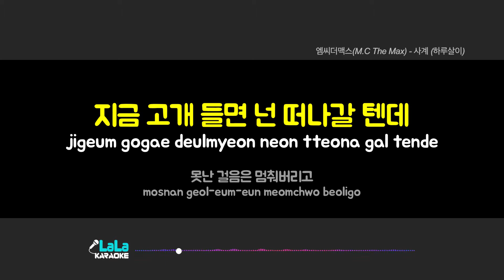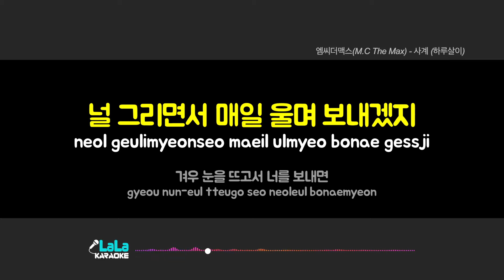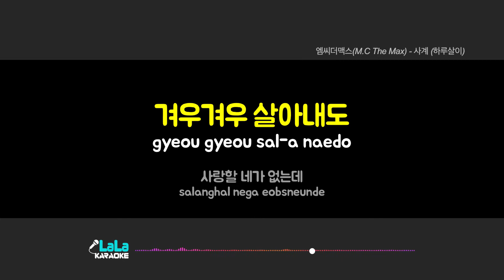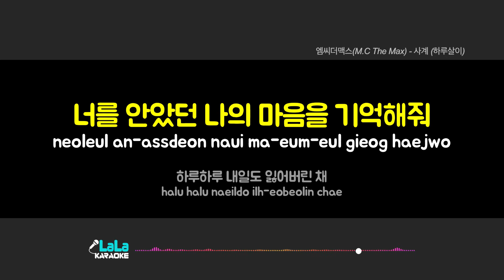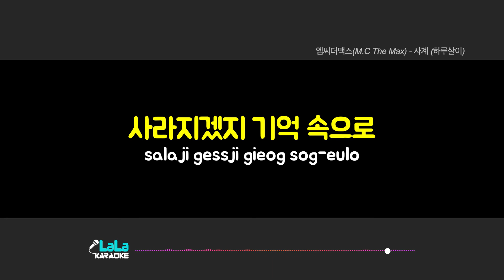엠씨더맥스(M.C The Max) - 사계 (하루살이) (-1키) 노래방 Karaoke LaLa Kpop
엠씨더맥스(M.C The Max) - 사계 (하루살이) 노래방 karaoke

엠씨더맥스(M.C The Max) - 사계 (하루살이) 노래방